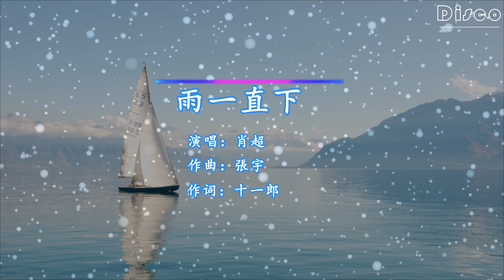雨一直下-肖超『就是愛到深處才怨他，舍不舍得都斷了吧，那是從來都沒有後路的懸崖』/傷感情歌♫動態歌詞lyrics/pīn yīn gē cí ♫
雨一直下 - 肖超

雨一直下氣氛不算融洽

在同個屋檐下你漸漸感到心在變化

你愛著他也許也帶著恨吧

青春耗了一大半原來只是陪他玩耍

正想離開他他卻拿著鮮花

說不著邊的話讓整個場面更加尷尬

不可思議嗎夢在瞬間崩塌

為何當初那麽傻還一心想要嫁給他

就是愛到深處才怨他

舍不舍得都斷了吧

那是從來都沒有後路的懸崖

就是愛到深處才由他

碎了心也要放得下

難道忘了那愛他的傷已密密麻麻

不要再為了他掙紮不要再為他左牽右掛

今後不管他愛不愛誰快樂嗎都隨他